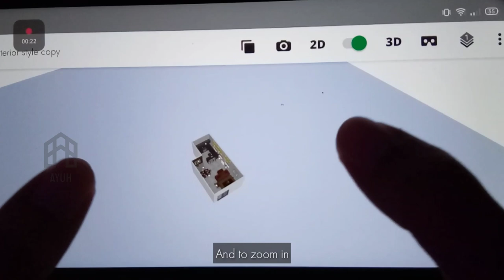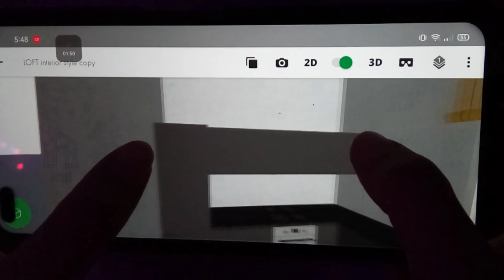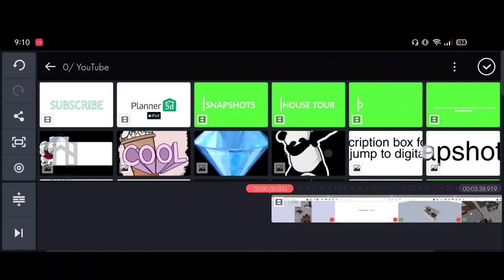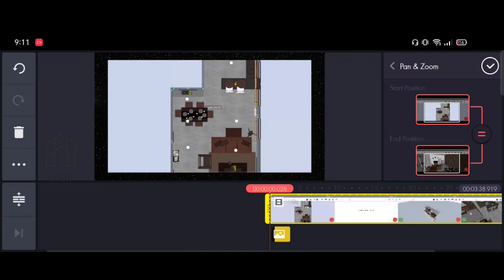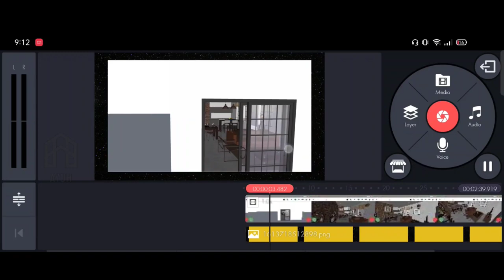How to make a Walk-through video in Planner 5D | Tutorial by Ayuh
Download Planner 5D app for free on all devices using this How to download this project and all my other Planner 5D projects here in YouTube

Planner 5D Official YouTube Channel Sign up for FREE and start designing